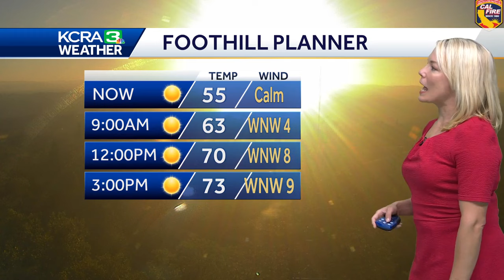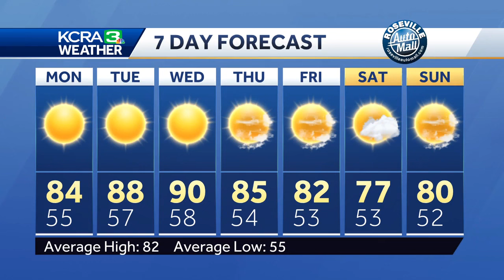Warm start to the work week across the Sacramento valley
KCRA Meteorologist Tamara Berg shows the roller coaster of temperatures expected this week across Northern California.